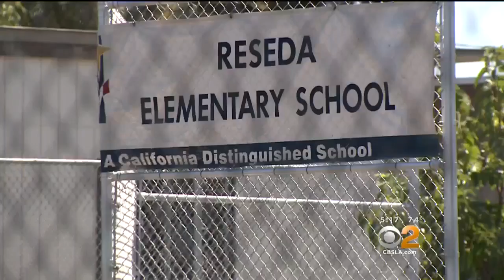2 On Your Side: Crosswalk Confusion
One community is concerned about changes to a crosswalk near an elementary school. Kristine Lazar reports.